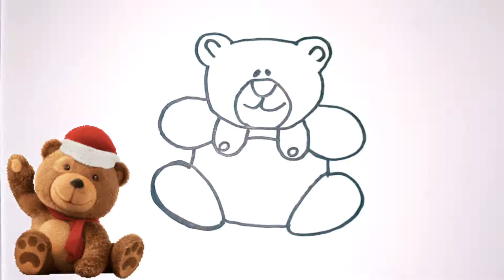Desenho Infantil /COMO DESENHAR UM URSINHO fofo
COMO DESENHAR UM URSINHO ...
Neste vídeo  Aprenda a COMO DESENHAR UM URSINHO  !!! Desenhos faceis e bonitos para Fazer passo a passo ,Desenhos para crianças desenhar e colorir .

Pegue seus matérias e vem comigo se divertir com esse lindo  Personagem..

Bem vindo ao Canal  Bela Artes !!
Aqui, você vai aprender a desenhar com a ajuda de vídeos com tutoriais de desenhos educativos, fáceis, simples e bonito. Vai aprender a fazer desenhos, pinta-los e muito mais!!

Beijinhos..

PALAVRAS RELACIONADAS...

Drawing to Draw,
canal de desenho,
desenho kawaii,
desenhos bonitos,
desenho bonito,
desenhos faceis de fazer,
desenhos simples,
DESENHOS PARA CRIANÇAS,
drawing for kids,
desenho para crianças,
desenhos para crianças,
desenho para bebe,
cartoons para crianças,
para as crianças,
música para crianças,
crianças,
vídeos para crianças,
vídeo para crianças,
desenhos fáceis para crianças,